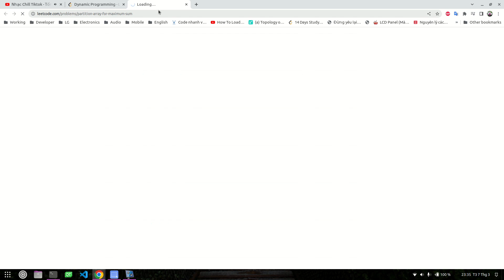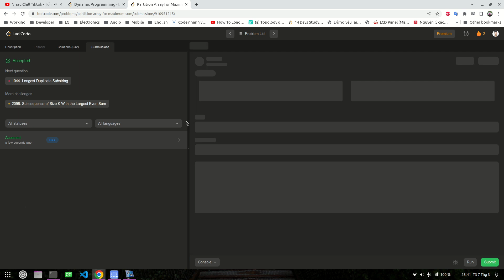leetcode no.1043 (Dynamic Programming)